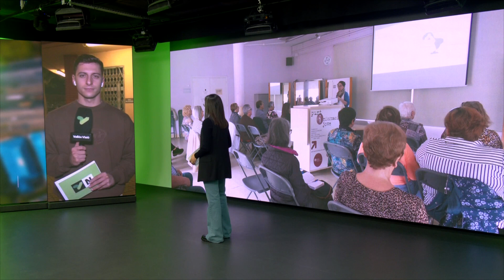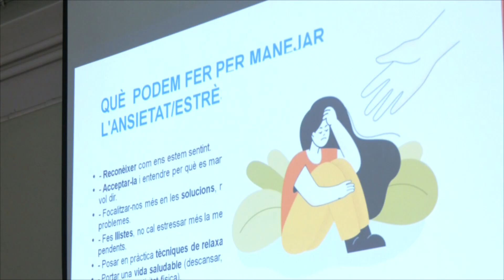Gestionar les emocions és un dels aspectes clau per les persones cuidadores de gent gran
El Casal de Cultura de Montornès ha acollit una xerrada per orientar i oferir suport a persones cuidadores de persones grans. Una activitat que està emmarcada dins de la programació 'Octubre, mes de la Gent Gran'

Durant la sessió, les cuidadores han rebut consells de professionals del Centre d'Atenció Primària per ajudar-les a millorar la càrrega mental i gestionar millor les seves emocions.

Una xerrada que s'ha organitzat per petició de l'Associació de Pensionistes de Montornès, i que a banda de donar suport a les persones cuidadores, té l'objectiu de generar una xarxa de cuidadors.